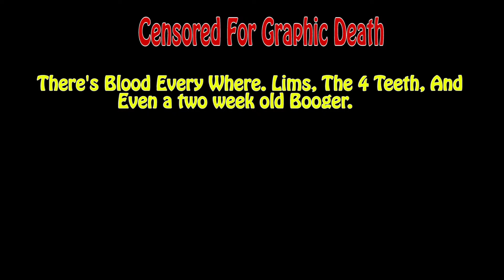How To Build a *Longshot* TNT CANNON!!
Watch as Evan goes to work and shows you how to defend yourself against the enemy's of Minecraft, with a cannon. Hope you Enjoy